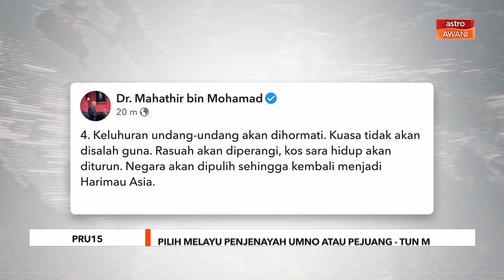PRU15 | Pilih Melayu penjenayah UMNO atau Pejuang - Tun Mahathir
Orang Melayu hanya ingin diperintah oleh kerajaan yang didominasi Melayu.

Justeru, Tun Dr. Mahathir Mohamad berkata, kaum Melayu boleh memilih antara Melayu penjenayah dalam UMNO atau Melayu yang bebas daripada kes jenayah daripada parti Pejuang dan rakan kerjasamanya dalam Pilihan Raya Umum ke-15 (PRU15) kelak.